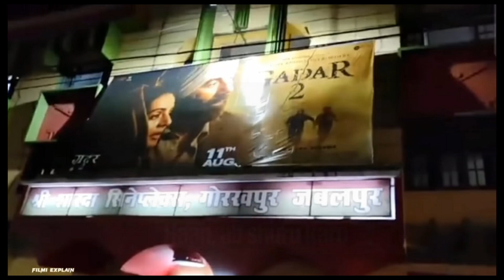Gadar 2 Box Office Collection Gadar 2 Day 3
Gadar 2 Box Office Collection Gadar 2 Day 3 | Gadar 2 Collection